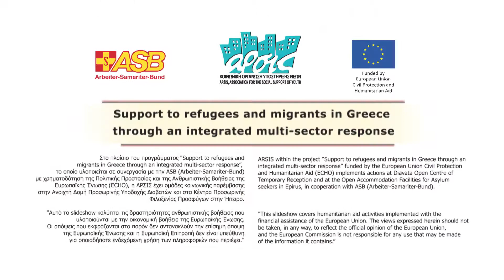ΑΡΣΙΣ Διαβατά, ΥΠΗΡΕΣΙΕΣ ΥΠΟΣΤΗΡΙΞΗΣ ΑΥΘΟΡΜΗΤΩΝ ΑΦΙΞΕΩΝ ΠΡΟΣΦΥΓΩΝ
ΥΠΗΡΕΣΙΕΣ ΥΠΟΣΤΗΡΙΞΗΣ ΑΥΘΟΡΜΗΤΩΝ ΑΦΙΞΕΩΝ ΠΡΟΣΦΥΓΩΝ
ΣΤΗΝ ΑΝΟΙΧΤΗ ΔΟΜΗ ΠΡΟΣΩΡΙΝΗΣ ΥΠΟΔΟΧΗΣ ΔΙΑΒΑΤΩΝ

SUPPORT SERVICES TO SPONTANEOUS REFUGEE ARRIVALS
IN DIAVATA OPEN CENTRE OF TEMPORARY RECEPTION

Τον τελευταίο μήνα κατά κύματα φτάνουν στην Ελλάδα από το συνοριακό πέρασμα του Έβρου οι πρόσφυγες που διέφυγαν από την κόλαση της εμπόλεμης σύρραξης στο κουρδικό καντόνι του Αφρίν της Συρίας. Στη συνέχεια μετακινούνται προς τη Θεσσαλονίκη όπου κυρίως προσανατολίζονται προς την Ανοιχτή Δομή Προσωρινής Υποδοχής Διαβατών.

Ανάμεσα στις αυθόρμητες αφίξεις προσφύγων υπάρχουν πολλά βρέφη, παιδιά, έγκυες γυναίκες και άνθρωποι με σοβαρά προβλήματα υγείας.

Η ομάδα κοινωνικής παρέμβασης της ΑΡΣΙΣ στη δομή των Διαβατών προσφέρει υπηρεσίες για την υποστήριξη των φιλοξενούμενων με ιδιαίτερη φροντίδα στις ευάλωτες ομάδες.

Καθημερινά η Κοινωνική Υπηρεσία της ΑΡΣΙΣ σε συνεργασία με τους διαπολιτισμικούς μεσολαβητές παρέχει συμβουλευτική βοήθεια και ψυχοκοινωνική υποστήριξη καθώς και συνοδεία περιστατικών υγείας στα τμήματα επειγόντων των νοσοκομείων της Θεσσαλονίκης.
Επίσης, δύο φορές την εβδομάδα μαζί με τη Νομική Υπηρεσία και τους διαπολιτισμικούς μεσολαβητές προσφέρουν συμβουλευτική βοήθεια στους φιλοξενούμενους μέσω του info – desk.

Παράλληλα, η ομάδα Παιδαγωγών της ΑΡΣΙΣ οργανώνει δραστηριότητες για τα παιδιά και παιχνίδια εξωτερικού χώρου όποτε ο καιρός το επιτρέπει.
Από Δευτέρα έως Σάββατο στο κιόσκι πραγματοποιείται διανομή ειδών πρώτης ανάγκης και ειδών προσωπικής υγιεινής για βρέφη, παιδιά και ενήλικες.

Επί πλέον η ομάδα κοινωνικής παρέμβασης της ΑΡΣΙΣ σε συνεργασία με την ομάδα της ASB είναι εκεί για να συνδράμουν τους φιλοξενούμενους στην αντιμετώπιση προβλημάτων που δημιουργούνται από τις αντίξοες καιρικές συνθήκες στους χώρους διαμονής.

Με την υποστήριξη:
Arbeiter-Samariter-Bund (ASB)

Με τη χρηματοδότηση:
European Commission - Civil Protection & Humanitarian Aid Operations - ECHO